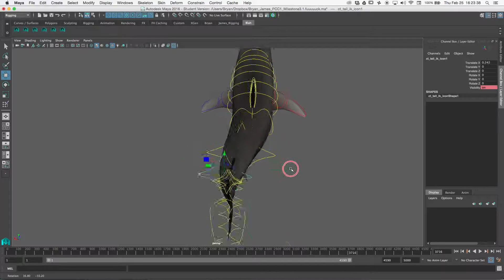SyFy Original Movie Shark Rig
Shark Rig developed for a SyFy Original Movie to air this summer. Features include IKFK, advanced twist and expression driven auto swim tail with full control over amplitude, speed and offset.